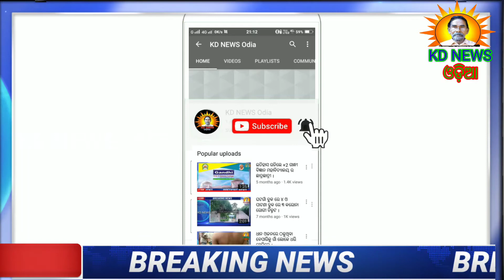ଶମ୍ଭୁନାଥ ରାଉତଙ୍କୁ ଖାଳିଆମେଣ୍ଟା ମା ଧନେଇ ଅବସରପ୍ରାପ୍ତ କର୍ମଚାରୀ ସଂଘ ପକ୍ଷରୁ ସମ୍ବର୍ଦ୍ଧନା ।